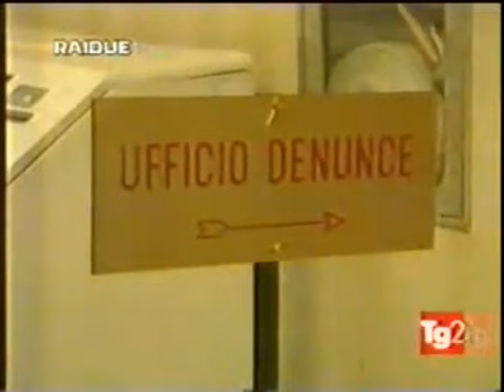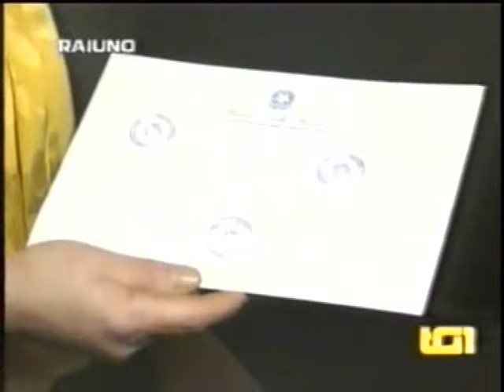La "GRANDE TRUFFA" a Domenica in 1997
Baldini aveva il compito di estrarre i nomi dei concorrenti presi a caso dall'elenco del telefono. Aveva dato in anticipo le risposte giuste a Mastroiani. Ma e' caduto nella trappola tesa dagli autori di "Domenica In". "Baldini -- racconta ancora la Venier -- mi ha chiesto di non fare la telefonata con Marco Mastroiani: "L'abbiamo gia' chiamato la scorsa settimana", ha aggiunto. Non era vero. Gli autori avevano sostituito la domanda e nessuno poteva piu' intervenire". Cosa e' successo quando si e' concluso il programma? "Baldini mi ha raggiunto in camerino e mi ha chiesto: "Com'e' potuto succedere?". Io gli ho detto: "Qualcuno avra' dato le risposte, e' tanto elementare". Bisteccone Galeazzi nei corridoi mi ha confidato: "Sai, Baldini mi ha detto che non dovevi fare tutto quel casino in diretta. Non dovevo dire che qualcuno aveva suggerito, capisci? Questo e' uno scandalo pazzesco".

"E la cosa piu' incredibile -- riprende la Venier -- e' che Umberto Baldini, il funzionario delle Finanze, e' non solo garbato ma severo, guai se mi azzardavo ad aiutare il concorrente. Mi rimbrottava: "Le ricordo che, secondo il regolamento, dopo quattro squilli, se nessuno risponde bisogna staccare la linea". Era l'unico che temevo". [...]Quando si e' rivista nei Tg, Mara e' rimasta "spaventata, nemmeno io riesco a capire come ho fatto ad avere la prontezza di bloccare subito il gioco. Ma sono stati bravissimi gli autori a non dirmi niente sui loro sospetti; conoscendomi, sanno che avrei piantato una grana facendo piu' danni che altro".